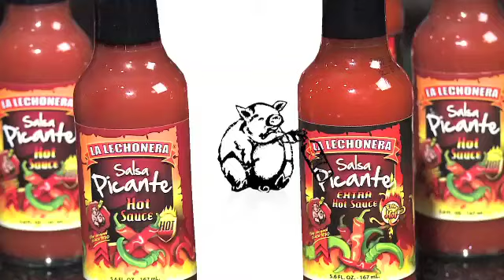La Lechonera Hot Sauce.mp4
La Lechonera Hot Sauce